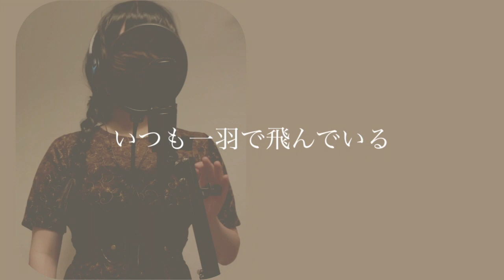【歌詞付き】テルーの唄 / 手嶌葵 【スタジオジブリ ゲド戦記 挿入歌】Covered by 来栖みりあ(Miria Kurusu)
本家様
テルーの唄 ジブリ映画 ゲド戦記挿入歌

お久しぶりの来栖みりあさんとのコラボです。
こういうご時世なので今回はリモートにて収録しております。
今回は彼女の声を聞いたリスナーさんより頂きました、
ゲド戦記より挿入歌、手嶌葵さんのテルーの唄をカバーさせていただきました。
原曲の世界観を壊さないように、そしてみりあさんの声の良さがより引き立つように、
今回のGWは本腰を入れて編曲にトライしました！
今回よりLogic proXを使用し始めたり、
みりあさんもマイク機材を本格的に導入したりと、
前回よりは機材的なクオリティーはかなり高いです！

切ないけど温かい、そんな印象を抱いてくださると幸いです。
これからの予定としては月に１回は最低でも、来栖みりあさんとのコラボ動画をUPしていこうと思いますので、お楽しみに！
また、彼女に歌ってもらいたい！などのリクエストございましたら、

テルーの唄　/　手嶌葵
作詞　宮崎五郎　作曲　谷山浩子

歌：来栖みりあ
編曲&Mix：みやけたくや

ーーー
After a long time, I finally updated a song that singing by Miria Kurusu!
The name of today's song is
"Teru no uta(Teru's Song) " From Tales from Earthsea Studio Ghibli

The original singer is "Aoi Teshima", Her voice is so Pretty.
So this time, I tried to keep this song's world.
And I think this song is so good for Miria, so please listen until the end!
Also, I always accept your requests for sing or play the piano!
Please feel free to write some comments about that!
Please enjoy Miria's world!
ーーー

Teru no uta / Aoi Teshima (From Tales from Earthsea Studio Ghibli)
Lyrics： Goro Miyazaki

コメント欄でリクエストは募集してます！

みやけたくやのオリジナルソング

AND I'm  Always waiting for your requests!!!
please write comments✨

About Me!